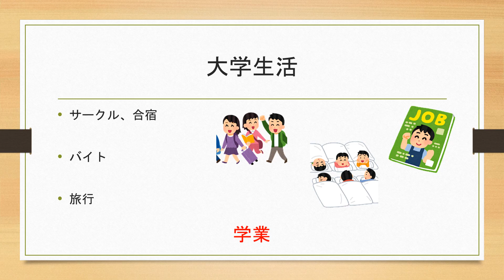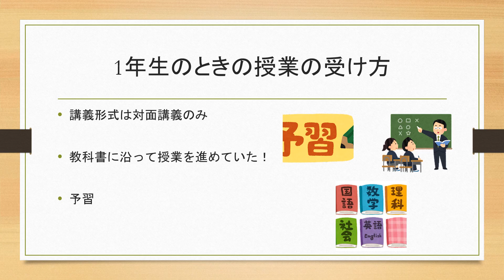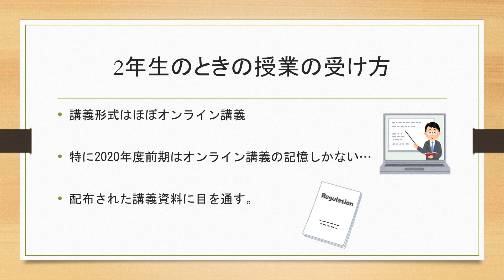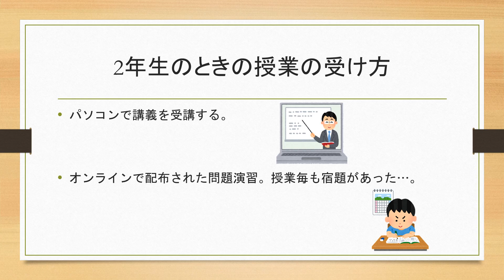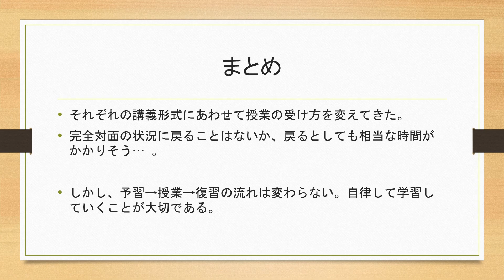私の授業の受け方【学生ナビゲーター】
機械知能・航空工学科3年のM.S.M.さんが、学年が上がっていくにつれて、また様々な講義形式に対応してどのように授業を受けてきたかの体験談を紹介しています。